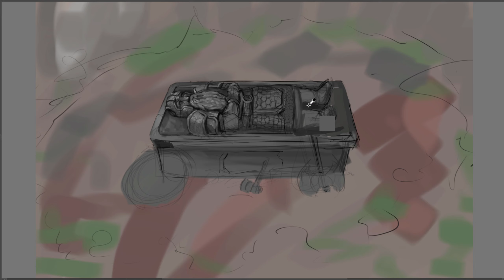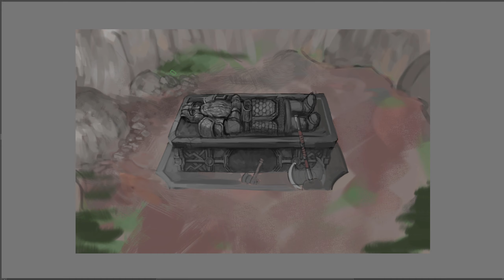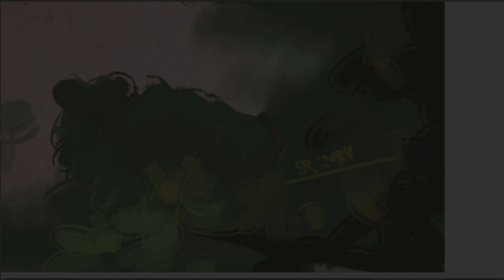Exile's Honour - Avorkarth Artwork - Speedpaint / Timelapse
"I've heard tale of so-called Sky-Tombs. I've heard this is what is given to a Runnoc exile who has redeemed himself, and yes, I do believe that stone-cutting, mountain-dwelling dwarves do exist, damn it! I've also heard that those sky-tombs are filled with treasure... So, who wants in?" - Greedy Tavern-dweller